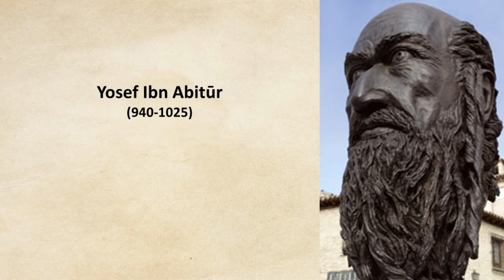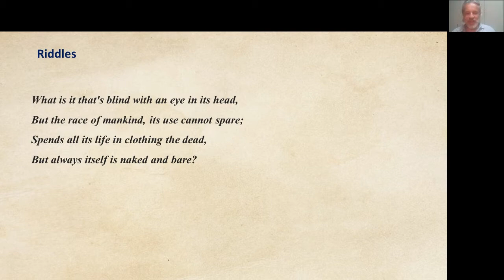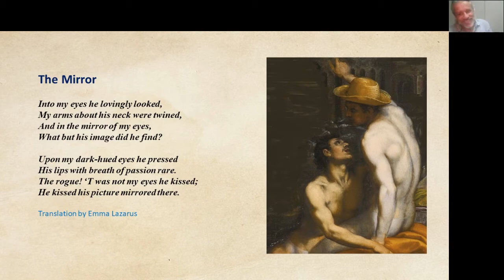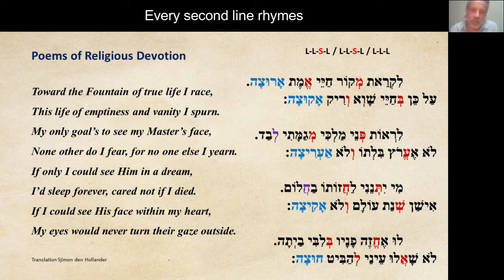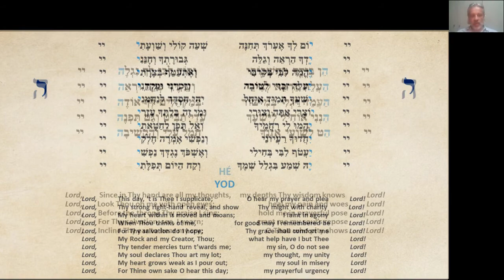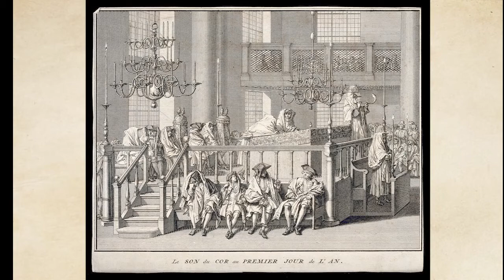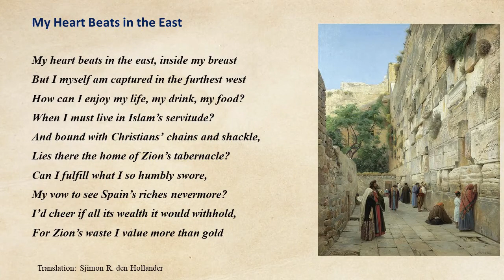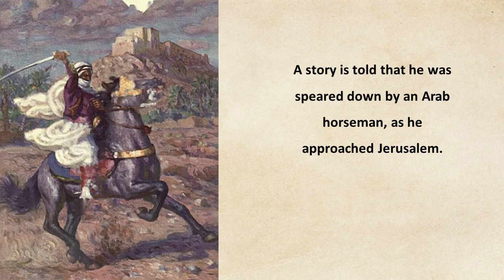Yehuda haLevi; His Poetry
Masterpieces of Medieval Hebrew Literature, Course by Adjunct Professor, Rabbi Sjimon R. den Hollander for Hunter College, New York City
"Yehuda haLevi and His Poetry"